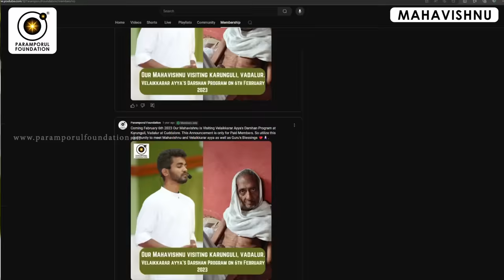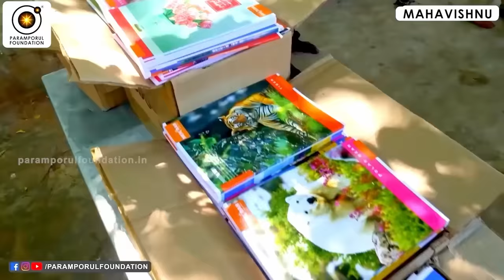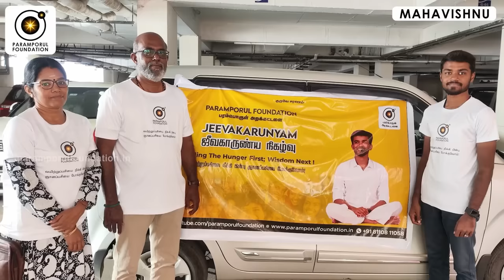உங்கள் முழு பிரபஞ்ச சக்தியும் பயத்தால், அறியாமையால் மறைக்கப்பட்டுள்ளது! Hidden by fear, ignorance!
For daily Annadhanam & Other Charity Activity Contributions:

NAME : PARAMPORUL FOUNDATION
AC NO : 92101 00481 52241
IFSC: UTIB0000210
SAVINGS TRUST AC
AXIS BANK